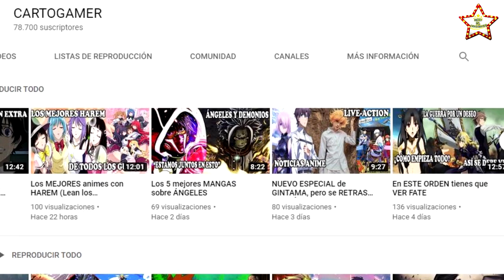CAMILO se luce en “LOS PREMIOS JUVENTUD 2020” y con este romántico detalle derrite a EVALUNA